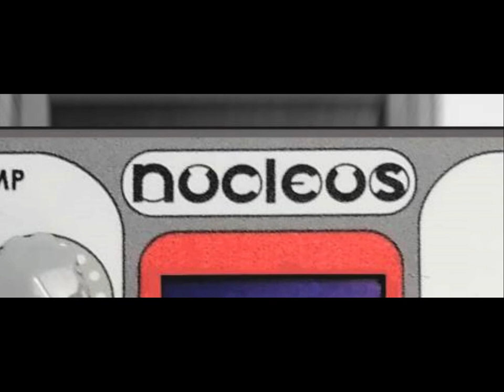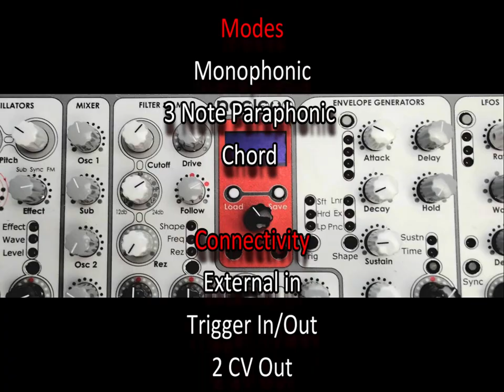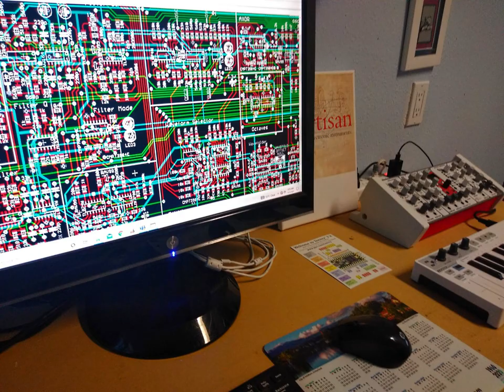Nucleus Kickstarter Promo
Promo video for the Nucleus Kickstarter campaign.